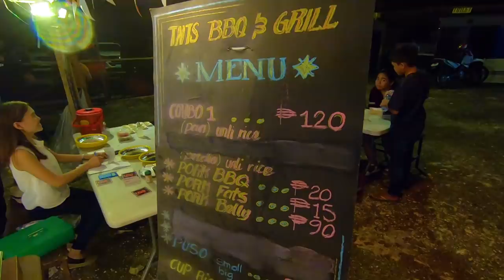Sunset Cruise with BB PILIPINAS QUEEN Karen Gallman (Miss Intercontinental)!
I got invited together with Binibining Pilipinas Queen Karen Gallman (Miss Intercontinental) and her boyfriend Ian to enjoy a beautiful Bohol sunset cruise! After the cruise we head over to a night market to eat heaps of awesome Filipino BBQ!